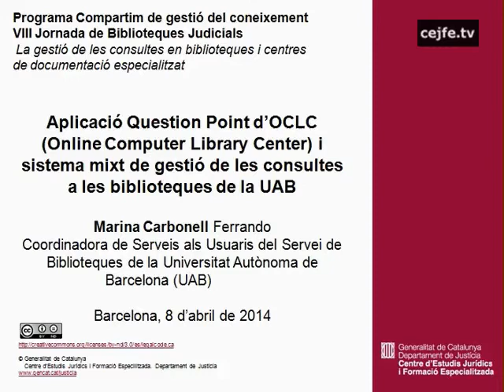Aplicació Question Point d'OCLC i sistema mixt de gestió de consultes a bibliot. UAB. M.Carbonell